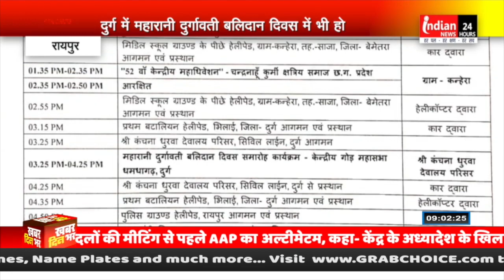Raipur : CM Baghel आज तीन जिलों के प्रवास पर रहेंगे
Our Links